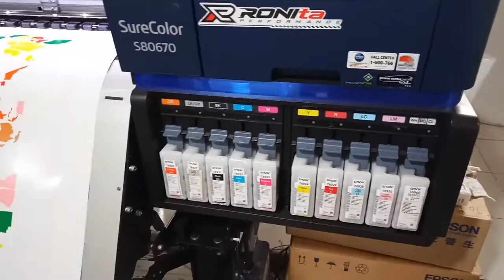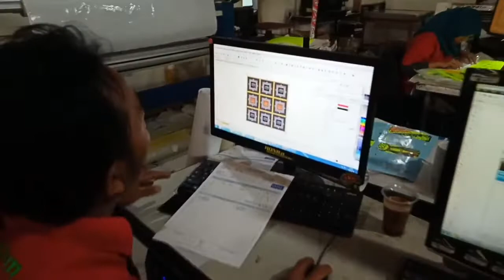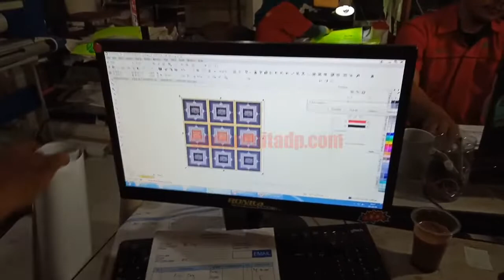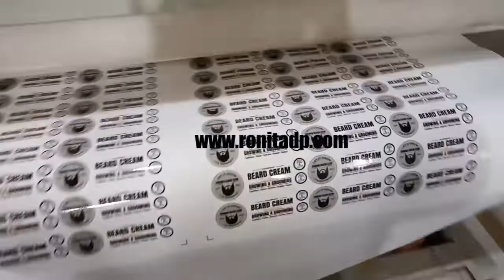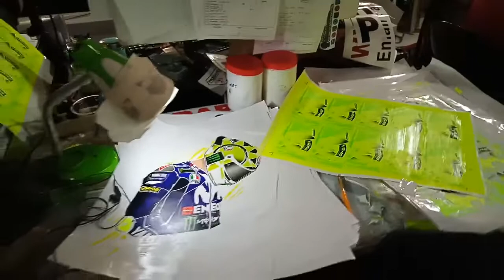Tour Online Workshop RONIta Digital Printing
Karena channel ini dibangun atas dasar realita dan benar-benar merupakan karya kami sendiri maka kami adakan tour online agar pemirsa yakin bahwa kami memang riil dan ada. Bukan sekedar akun klonengan ataupun ambil video sana sini. Semua video yang ada kami buat di workshop ronita dan tentunya di lokasi yang kami kunjungi selama bekerja.

So silakan menikmati tour online ini dan jangan sungkan untuk komen jika ada yang mau ditanyakan.